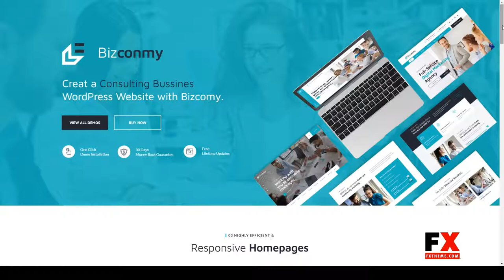Bizconmy - Business and Consulting WordPress Theme consultant company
Compatible With Elementor, WooCommerce 5.1.x, WooCommerce 5.0.x, WooCommerce 4.9.x, Bootstrap 4.x, Bootstrap 3.x

 Columns 4+

 Layout Responsive

 Tags advertising, broker, business adviser, business entrepreneur, business planner, company, consultant, consulting, corporate, finance, financial advisor, insurance, legal, marketing, multipurpose